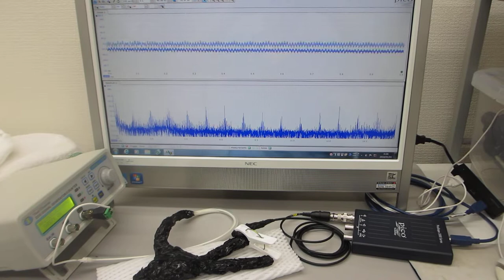超音波プローブの超音波伝搬特性を利用した、非線形現象の制御技術（超音波システム研究所）